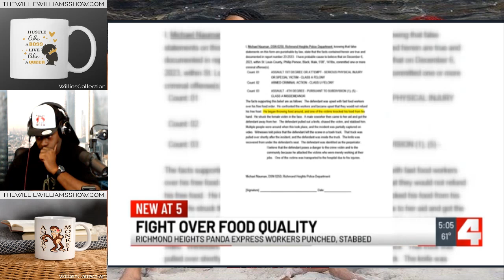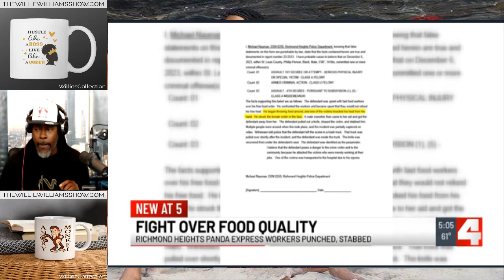Fight Over Food at Panda Express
Thewilliewilliamsshow.com

Rumble.com/Thewilliewilliamsshow